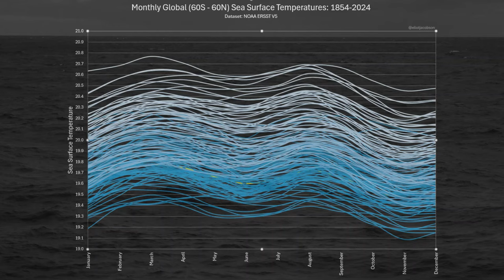Ocean Temperature Animation: 1854 - 2024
A short video illustrating the progression of global sea surface temperatures, 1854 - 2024. Best viewed full screen.